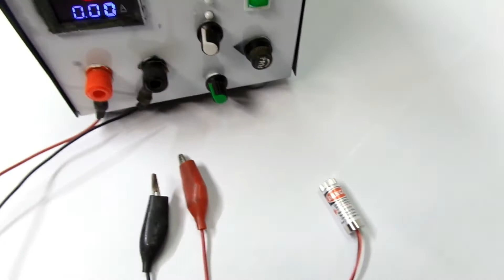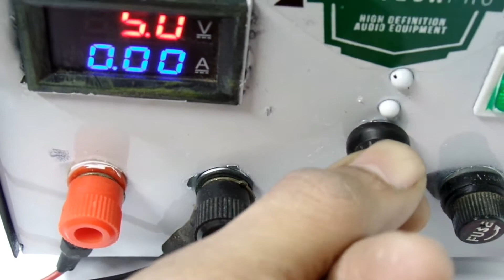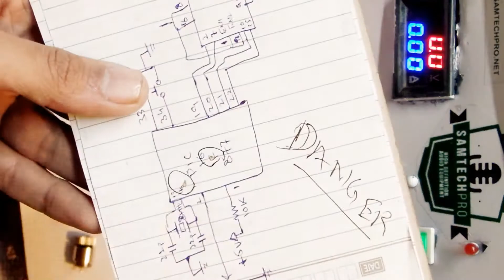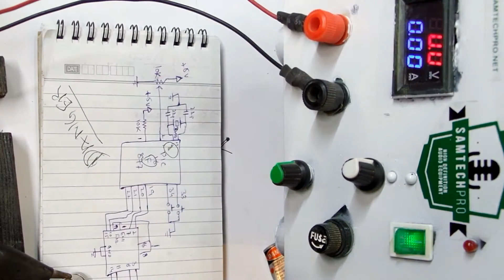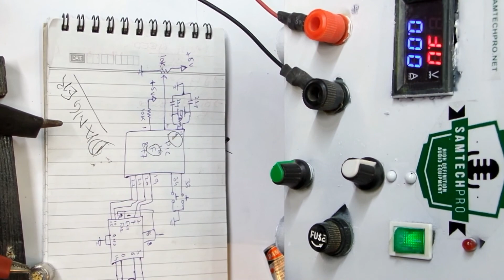DIY Build Burning Laser Engraver with DVD Rom | DIODE Module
In this video i am showing how you can create your own laser engraver module. I used this laser diode module which is 5mW-650nm because i needed its housing.

I took out laser diode from a scrap DVD rom/burner. It had real powerful laser but i see that it worked only on 300mA and the voltage i provided to test it was only 3.7v.
I used its housing not just to enclose my engraver diode (what i salvaged from DVD rom) but to make it focusable. Yes that module (5mW-650nm) has adjustable lens that was ideal to use with the DVD laser diode. But the process is extreme dangerous so wear protection glasses that are specially made for lasers.
DVD rom has two diode. Mostly the diode that is covered with aluminum is the diode you need. That aluminum actually works as a heatsink for the DVD laser. But as we need just the diode so we need to cut out the aluminum in order to extract the laser diode.
I after dissembling the laser module (5mW-650nm) inserted one that i took out from DVD rom.
I showed every process in the video. The original laser module has a driver to keep the diode safe that had two smd transistors and some resistors. I didn't build a driver to drive the laser because i was using my Lab bench power supply.
If you're interested in building that adjustable Lab bench power supply completely adjustable current limiting then watch this tutorial (Include Schematic, PCB Layout):

I finally after making adjustment and testing (what you can see in this video too) i finally got success to engrave on paper with laser. Then i also showed that i burnt the matchstick. I think its a best DIY laser what everyone can build.
I may use this diy mini but powerful laser engraver module with my arduino mini CNC plotter. If you're interested in watching and building it take a look here(Schematic, Source Code & PCB Layout):
If you have any question, frankly ask me.
Do give your opinions in comments.